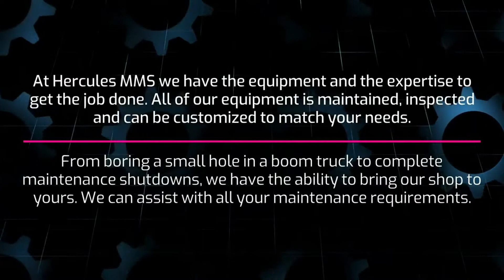Little Herc at Work 8 | Hercules MMS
Meet the our new guy on the inside, Little Herc and his new trusty companion, BBD.

They have their 'bearings' now and are supervising a few projects around our shop.

Here they are checking out the machining of some sharpening discs. These discs are used to sharpen beauty shears, clipper blades and surgical tools. They are 16" diameter are machined on a .011 per inch taper and surface finish is very important on them.
From boring a small hole in a boom truck to complete maintenance shutdowns, we have the ability to bring our shop to yours. We can assist with all your maintenance requirements.

Our commitment to quality workmanship is supported by our ISO certification ensuring we match your expectations every time, whether the job is completed in our machine shop or on-site.
Hercules MMS offers traditional values and exceptional service. Let our experience help you achieve your goal of less downtime.

*Now offering contactless pick up and drop off in Nova Scotia.*